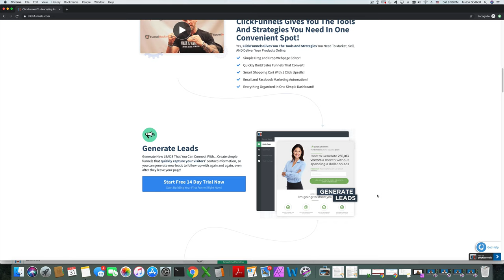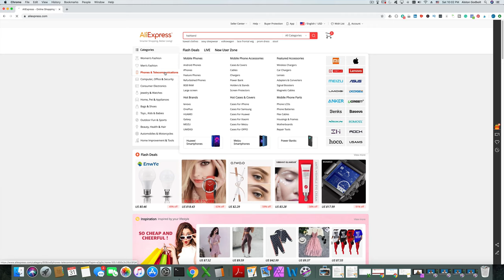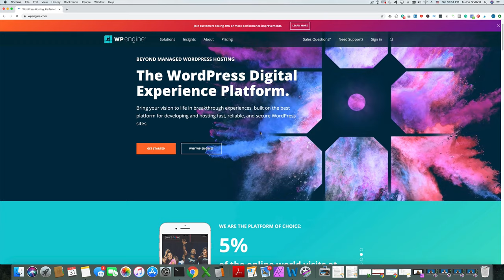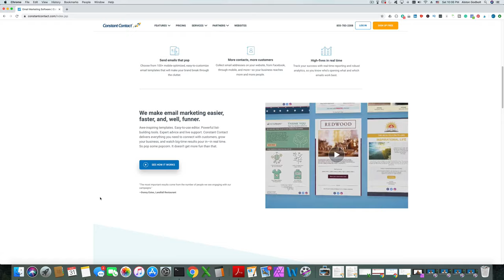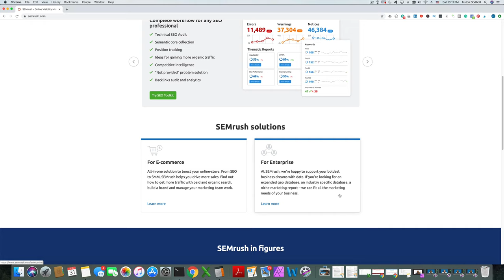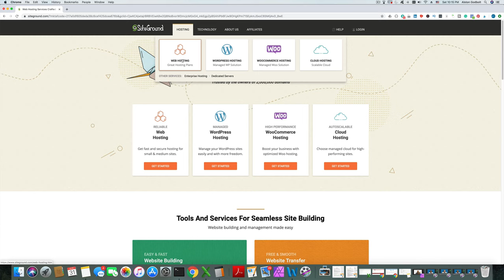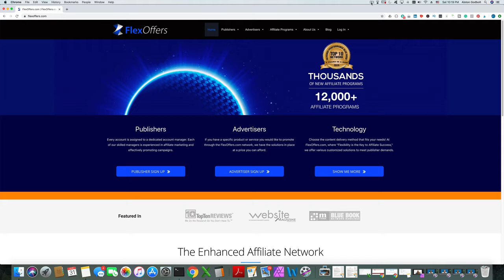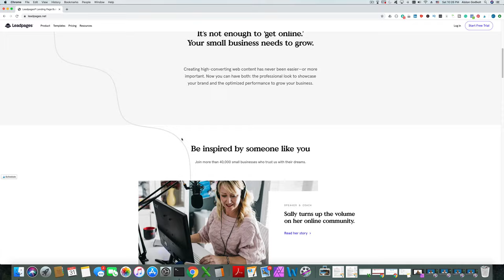List of 10 Best Affiliate Marketing Companies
In this video, I give you a list of affiliate marketing companies for you to use as a beginner. These companies are great for the reasons I listed in the video. All of the companies listed are leaders in their field, pay a great commission, and are easy to work with.

✔ In general, this list of affiliate marketing companies are a software as a service. Usually, these companies will pay a higher affiliate commission which I also discuss in this video